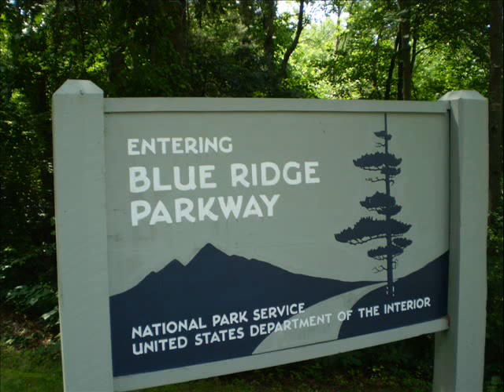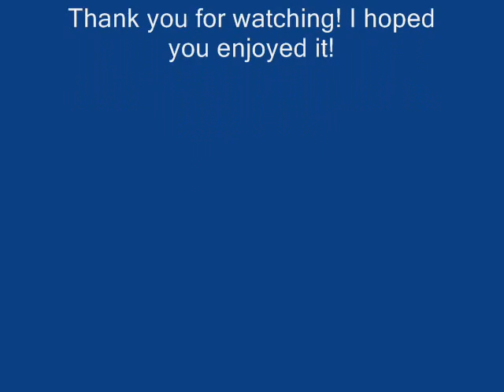Blue Ridge Parkway-Asheville to Cherokee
***READ DESCRIPTION***

This is a musical slide show I made of my trip on the Blue Ridge Parkway on June 5th 2009. All photos were taken by me. Due to youtube's time constraints, this is an "abridged version" The full version of this video is over 13 minutes long.